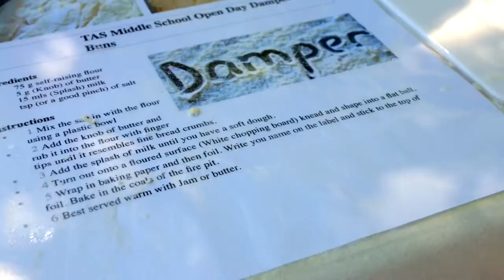The Armidale School Middle School Open Day 2022 (cutdown version)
A 60 sec snapshot of TAS Middle School Open Day, held on 15 October 2022.Videography by Kate Thomas Media, Armidale.